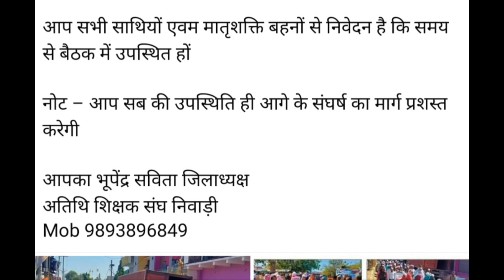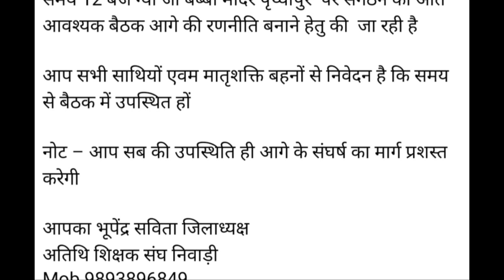MP Athithi Shikshak News || अतिथि शिक्षकों को महत्वपूर्ण सूचना!